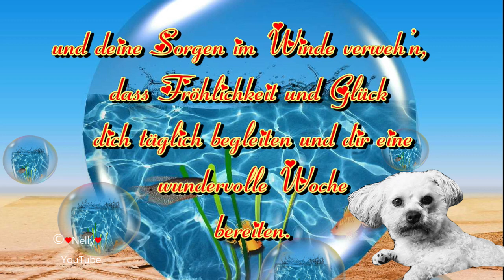Montagsgrüße und einen guten Start in die neue Woche 🐶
Zum Wochenanfang wünsche ich dir Fröhlichkeit 😊 und Glück 🍀... und Nelly schickt seinen Freunden liebe Grüße 🐕
Dieses Grußvideo ist für dich und zum Teilen oder Verschicken über WhatsApp & Co an andere Hundefreunde oder Tierliebhaber📲